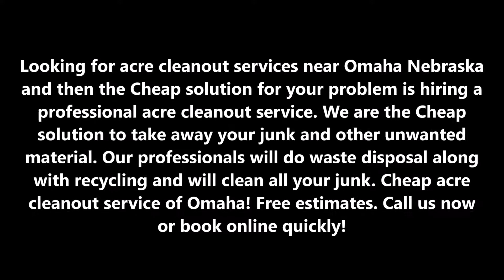Acre Cleanout Service in Omaha NE | Omaha Junk Disposal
Looking for acre cleanout services near Omaha Nebraska and then the Cheap solution for your problem is hiring a professional acre cleanout service. We are the Cheap solution to take away your junk and other unwanted material. Our professionals will do waste disposal along with recycling and will clean all your junk. Cheap acre cleanout service of Omaha! Free estimates.

ACRE CLEANOUT SERVICE

Omaha Junk Disposal offers their acre cleanout service at flexible hours to make it comfortable in your busy hectic schedule. Whenever you need to clean out your acre, you can rely on us as we will get the job done in the perfect manner and restore the look of your area. With our affordable rates, you can avail our services at any time of day and night. Why you get worried for your junk when our acre cleanout service is available for you to clean up acre.

Our tailored made cleaning services will guarantee customer satisfaction. To keep your land professionally clean, call us. Our junk removal services offer reliability and dependability. We have got the skills to handle all your junk and waste removal and giving you responsive service as well as unbeatable results.

OMAHA JUNK DISPOSAL OFFERS THE FOLLOWING ACRE CLEANOUT SERVICE FOR OUR VALUED COMMERCIAL CUSTOMERS

● Property Cleanouts / Hoarder Clean Up
● Property Clean Up
● Storage Unit Clean Outs
● Boat Removal
● Much more

●  Junk Removal
● All clear clean out services
● Clean out services pricing
● Yard clean up services near me
● Yard clean up estimate
● How much does yard cleanup cost

CHEAP ACRE CLEANOUT COMPANY OF OMAHA